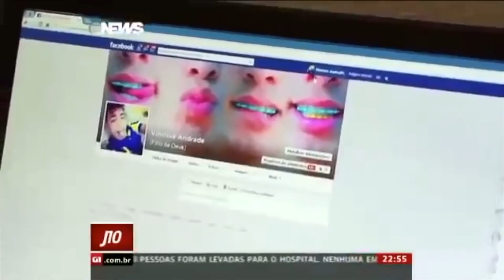Informe APSo - 8ª edição | 2019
Você vai conhecer agora os destaques da semana da Igreja Adventista na região sudoeste paulista.